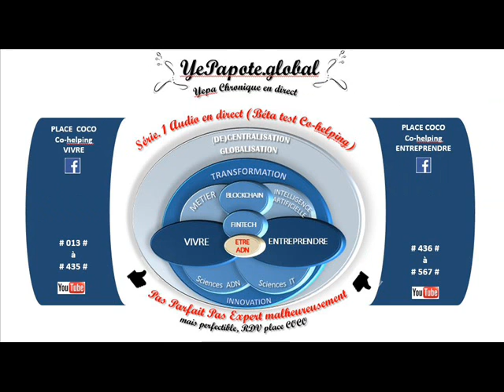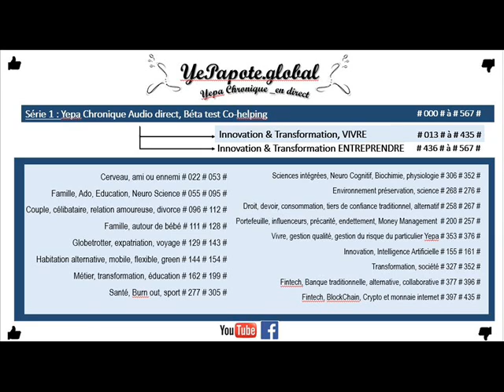#115# Gestion des pleurs, Comprendre bébé, le, se rassurer et apprendre à se comprendre ?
MISS YEPAPOTE ?

+ DETAILS
Caétgorie Parents Autour de Bébé